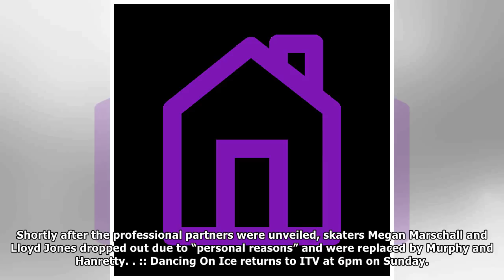The first artist to put their best tongue forward as dancing on ice returns